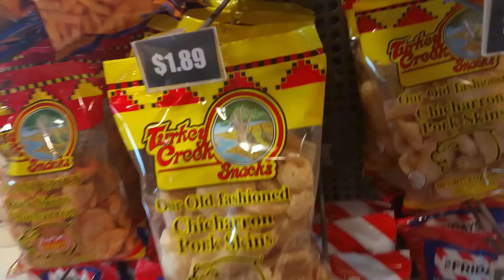Cardfight!! Vanguard Road to Regionals Vlog #2 New Jersey is too expensive!!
I CAN'T BUY NUTHIN!!!